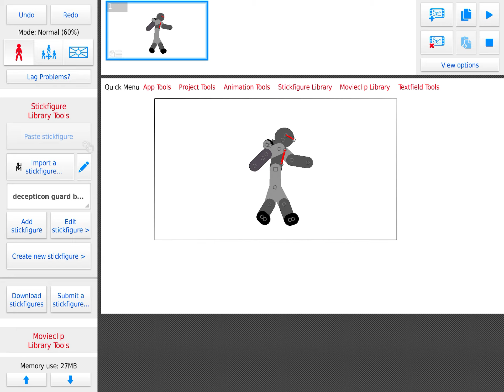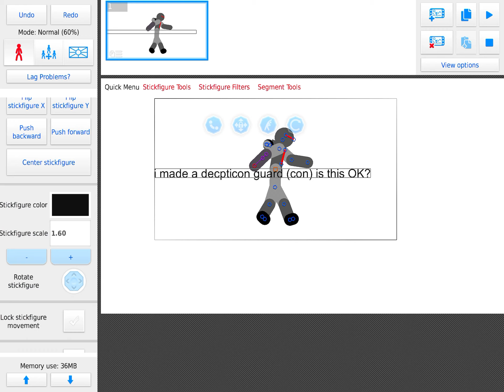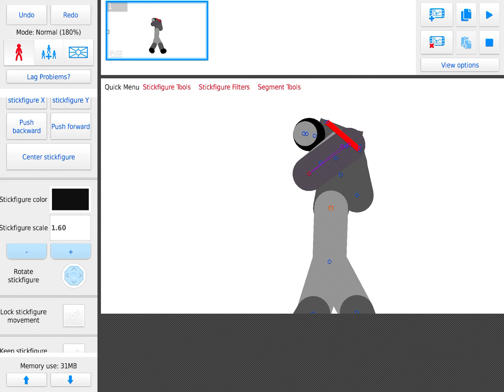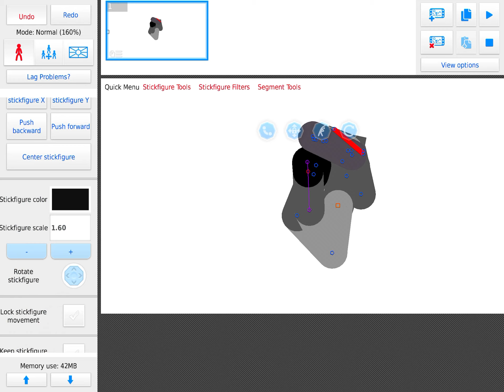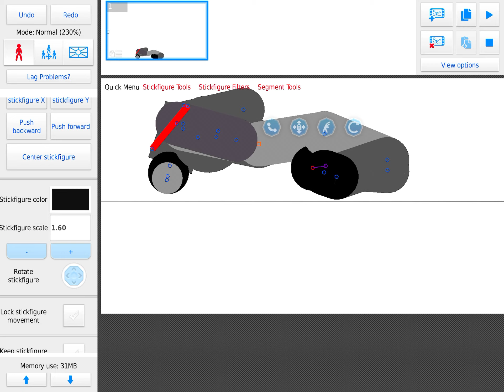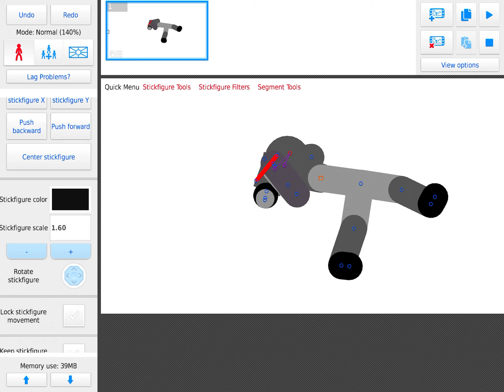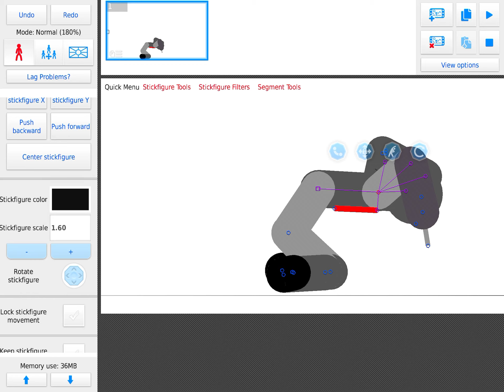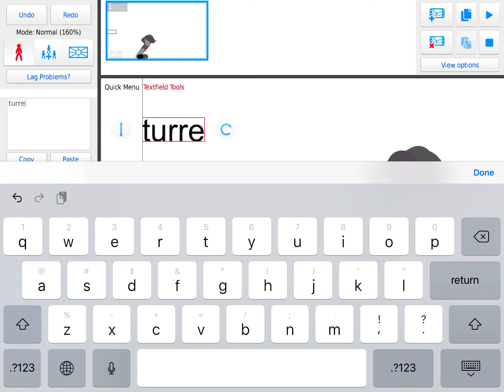My very very bad con (deception guard)